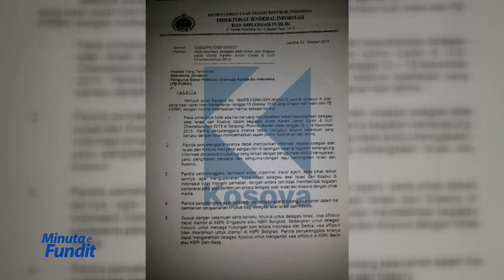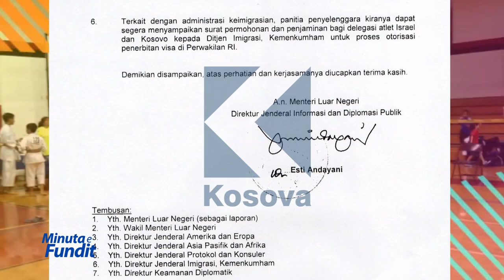Karateistet kosovare nuk mund të udhëtojnë në Indonezi - 02.11.2015 - Klan Kosova